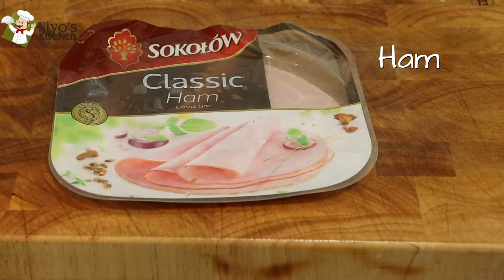Healthy Spanish Garlic Soup Recipe | Sopa De Ajo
How to make Spanish garlic soup. Although we call this garlic soup, actually it's a bread soup. This is a very easy soup to make in less than 20 minutes. Very healthy and delicious flavor. If you are a vegetarian you can ignore the ham. This Spanish garlic soup is one of my favorite food that I make myself so often. Try it yourself and let me know how is it.

Ingredients:

Bread
Ham
Chicken stock
Olive Oil
White pepper
Fresh Basil
Garlic
Paprika
Lemon
Egg
Butter
Salt